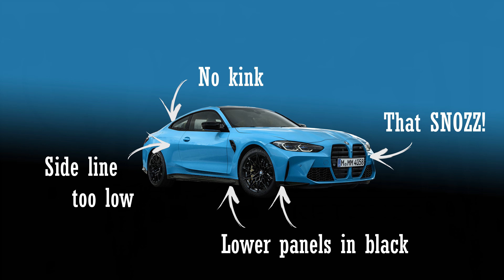2021 BMW M4 Competition Coupe Redesign Sketch - What if the new M4 had a NORMAL/Traditional Grille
Here's my second take on redesigning the BMW M4 / M3 to look…more BMW and not have that huge hideous vertical grille nonsense. Have you ever wondered what the new sporty BMW M Car could look like with a more traditional grille design? Look no further...

Let me know what you think about  the new M4 and what you liked/disliked in the comments!

I will reply to the winner in the comment section.

1. Basic Pencil Outline Sketch
2. Pencil Sketch
3. Basic Pen Outline Sketch
4. Pen Sketch
5. Premium Pen Sketch

drawing time lapse, automotive art, car enthusiast, car lover, bmw fanboy, render, mpower, front update, fix, mcar